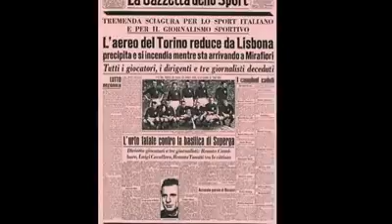.......Torino l'immensa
E da Superga nel festante coro | De le grandi Alpi la regal Torino | Incoronata di vittoria. (Giosuè Carducci)